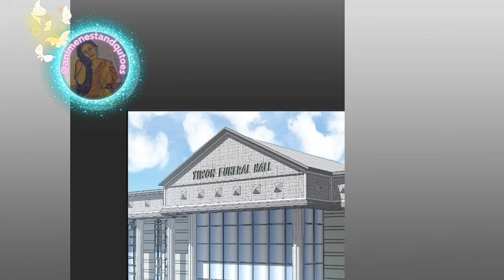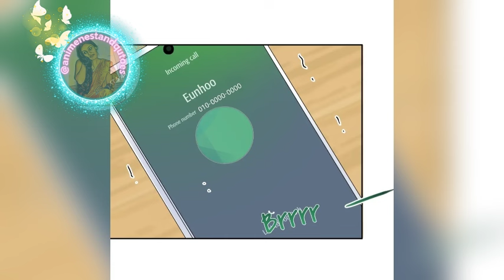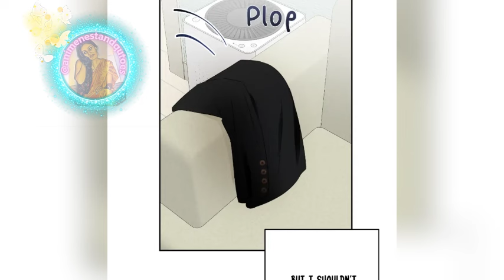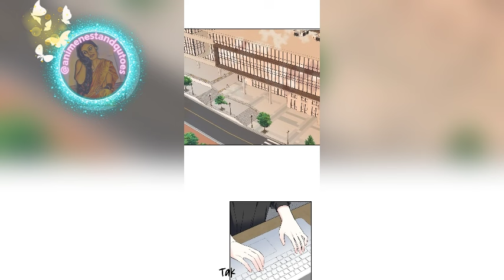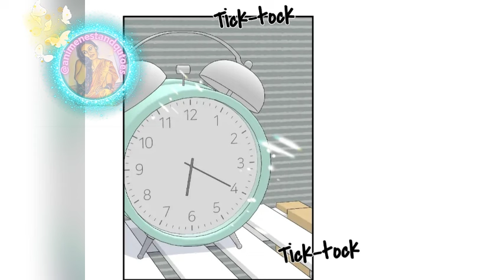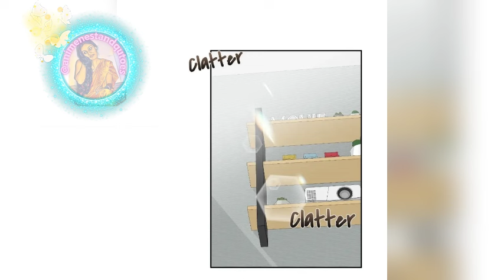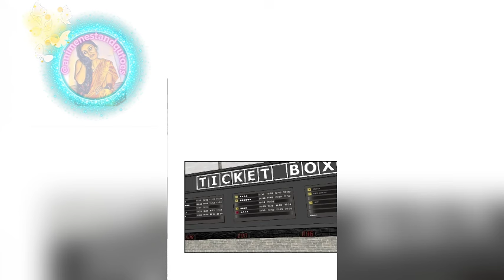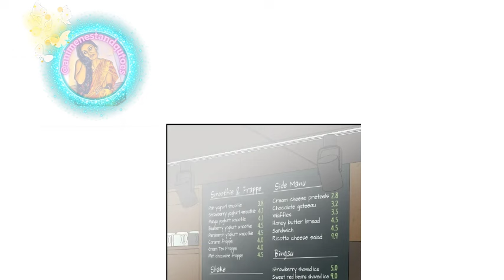omega ran away with alpha baby !💕BL💕in Hindi 💕BL💕in Hindi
An Alpha  reminisces the night he had together with Omega before he disappeared. As if by fate, the two meet once again; and  has a child, making alpha believe he's taken.  decides to just be friends with and his son, but will he let go of his love for him?
credit:
Credits :Cheongpodo
Author :Cheongpodo
Genre(s)Yaoi(BL) , Adult , Mature , Smut , Drama , Omegaverse , Romance
Type
 Manhwa
Love Percentage

bl manga
bl benefits
bl manhwa
toxic bl
bl series hindi Explained
bl anime
bl anime
bl manhwa
gay couple